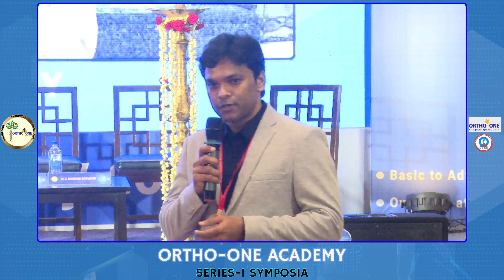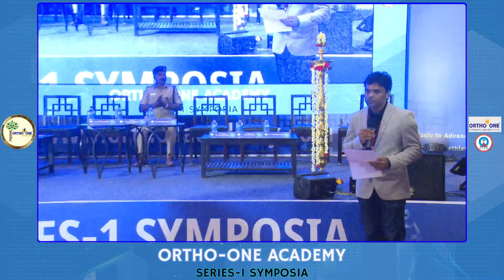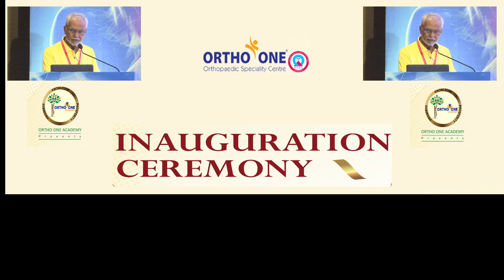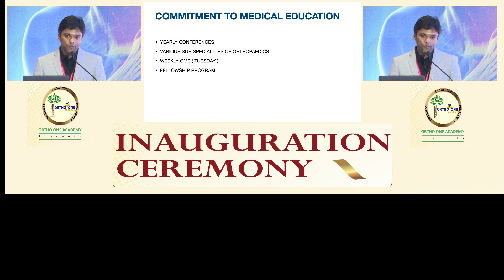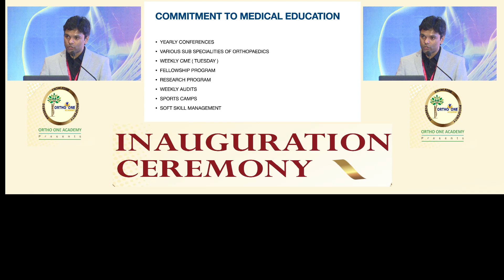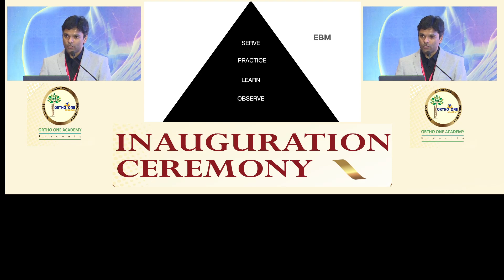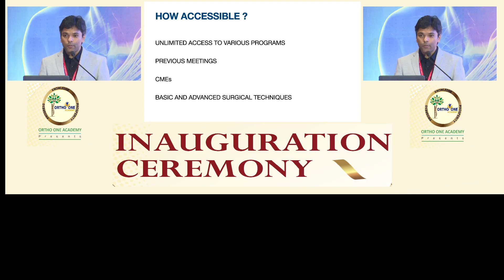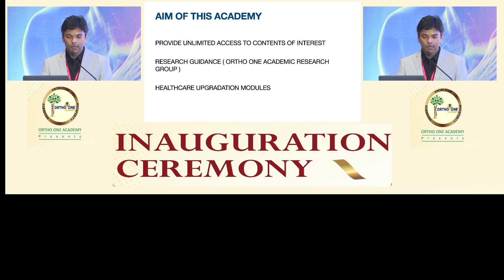ORTHO-ONE ACADEMY SERIES-I SYMPOSIA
OVERHEAD ATHLETIC INJURY: PREVENTION AND MANAGEMENT